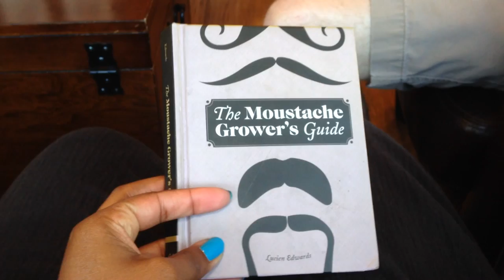Matt's Fresh Haircut! | It's The Reeds Daily Vlog - August 16, 2014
Hi, we're Aubrie and Matt! We are The Reeds! This is our vlog from August 16, 2014. Join us on our Saturday adventures in Colorado.